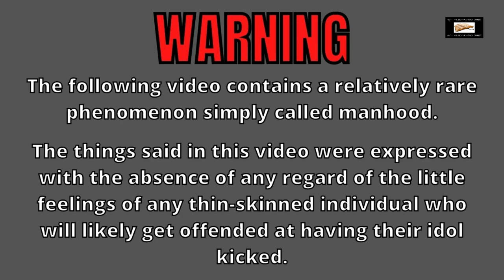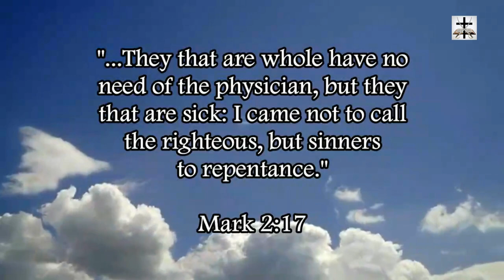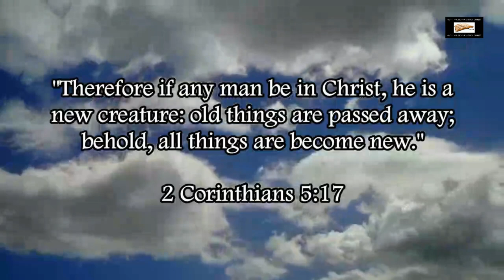The Best Cartoons Of Islam's False Prophet Mohammad (Part 2)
Some more of the best cartoons of Islam’s false prophet Muhammad!